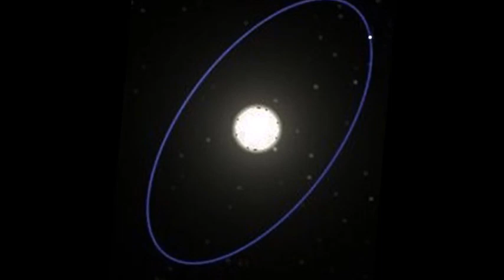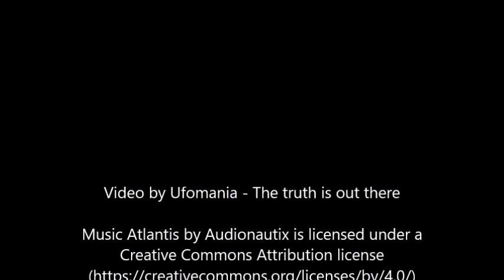The Nordic Alien Encounters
In this video we will be taking a look at the aliens called Pleiadians who originate from the Pleiades star cluster. They have always fascinated me due to the fact they are a humanoid race who visits Earth often and whom we share a common ancestry.